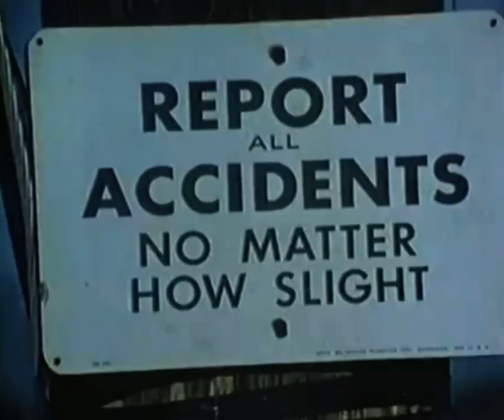Obscure Son - New Song 10.21